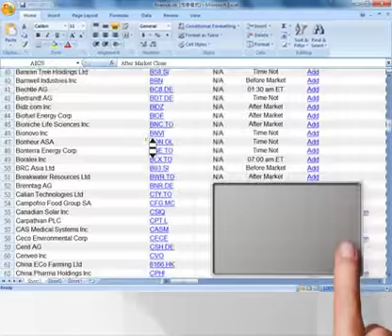how to use scroll Baron pc (Continuous EdgeScroll V)